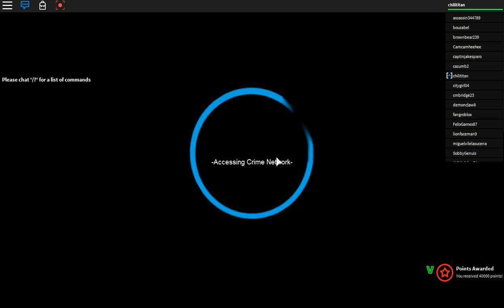payday 2 Roblox edition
today i am going to suck at payday alone and with strangers